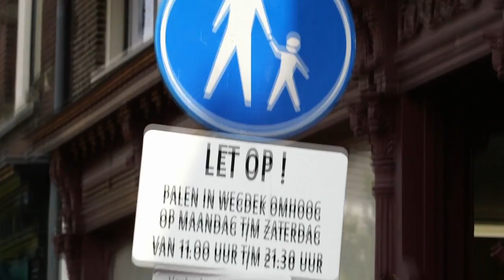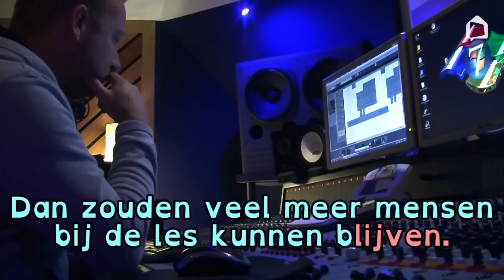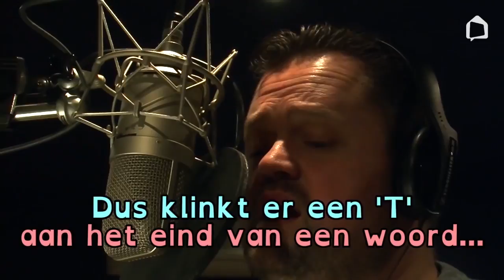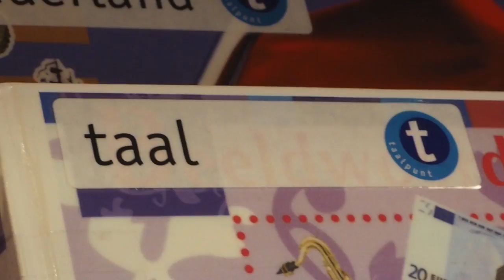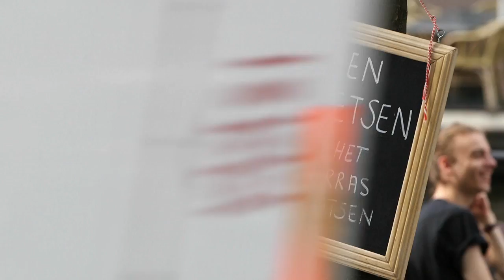DigiTaal Journaal (1) met oa. Frans Duijts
In deze aflevering van het DigiTaal Journaal aandacht voor laaggeletterdheid in Rivierenland. Bibliotheek Rivierenland is een campagne gestart om dit aan te pakken. In deze aflevering komt Frans Duijts aan het woord over zijn rol in de Grote Digitaal Strijd en geeft Gaby Lafeber uitleg over Bibliotheek Rivierenland en de aanpak van laaggeletterdheid.